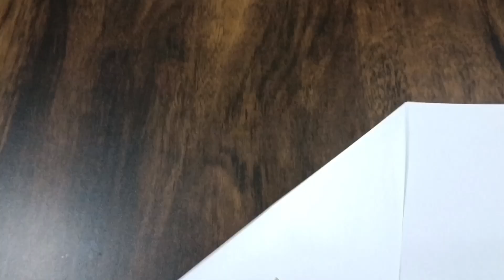DIY|| How to make paper craft easy step by step || paper craft design